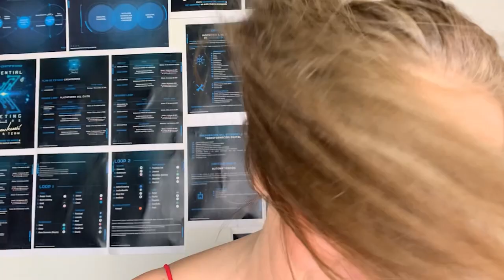TEST Psychologique de Personnalité | 10 questions les plus difficiles : Sois Honnête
📍Démarre ton propre business avec Farah pour Mentor et génère des revenus complémentaires ou plus...

📍DÉCOUVRE MES SECRETS DE DEVPERSO EN ÉTANT GUIDÉE PAR FARAH !!!

📍GAGNER DE L'ARGENT EXTRA OU PLUS ?
DEVENIR UNE MEILLEURE VERSION DE TOI MÊME ET APPRENDRE ?

📍MASTERCLASS GRATUITE DANS TOUS LES DOMAINES DE LA VIE : CONTACTE MOI SUR WHATSAPP AVEC TON NOM ET TON PRÉNOM ET ÉCRIS MASTERCLASS : 📲

Tout va se passer désormais sur telegram par choix pour plusieurs raisons techniques
Je te laisse le lien de la chaine telegram si tu veux suivre.les.masterclas
Kiss
Viens au masterclass gratuites 👇

CELA T´INTÉRESSE !😀

📍QUAND UN HOMME S´ÉLOIGNE DE TOI OU DISPARAÎT SANS RIEN DIRE , DIS LUI ÇA IL RETOMBERA AMOUREUX DE TOI

📍LOI D´ATTRACTION : RÉPÈTE CES MOTS PUISSANTS ET TA VIE FERA UN TOUR À 180 °

✔SOYONS AMIS !